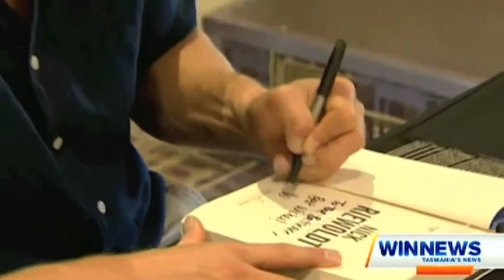Nick Riewoldt Hobart Visit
Retired St Kilda champion Nick Riewoldt returns home to launch his new book "The Things That Make Us" at a Lord's Taverners Breakfast in Hobart.